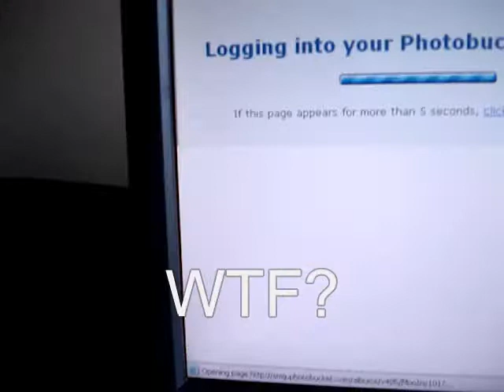Friend video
Dumb moments